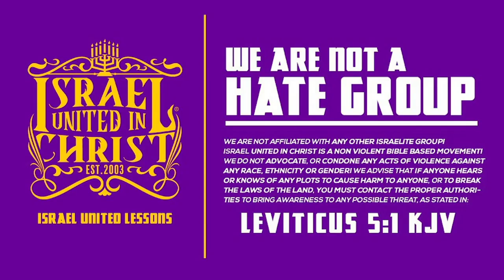The Israelites: "Christians Don't Speak in Tongues!"